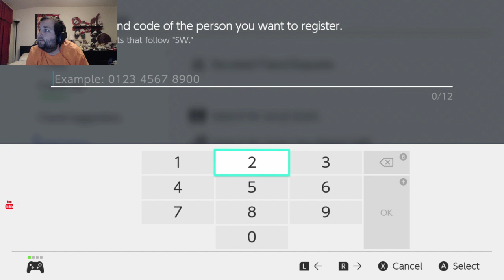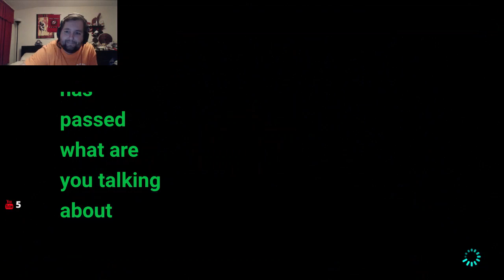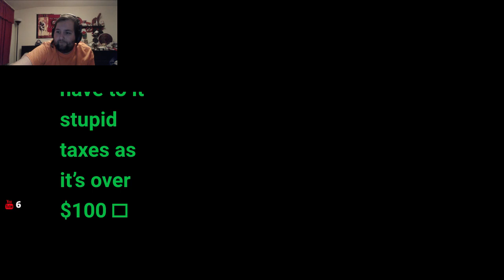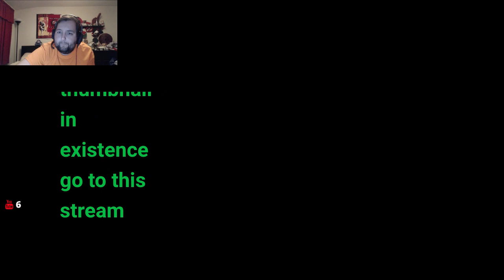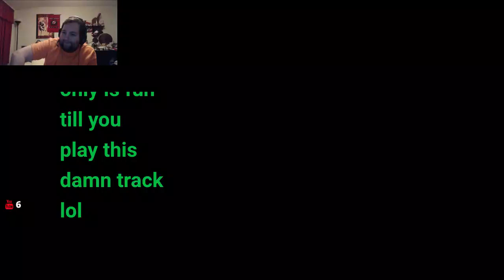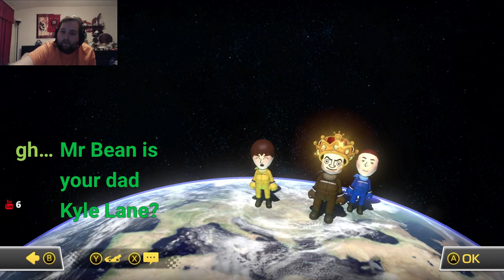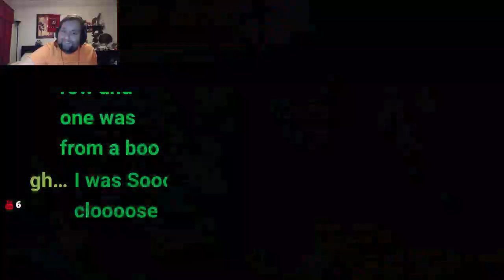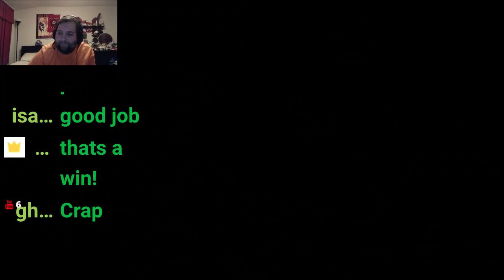Mario Kart 8 Deluxe: Day Before Thanksgiving Throw-Down!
It's that time again for an old favorite on the Chichuki Channel, some good old Mario Kart 8 Deluxe. Come join the Chichuki Flyers Family, both old and new, and be thankful for good friends and some great Mario Kart Races! We're the outlet you need before the Turkey tomorrow, so why not make it look like you can drive tonight!
The channel met its goal of 300 Chichuki Flyers recently so Thank You but we aren't done! Now we have are sights set on 400 and beyond!

MORE NEWS: Chichuki is on Twitch so make sure to check out the Twitch channel!